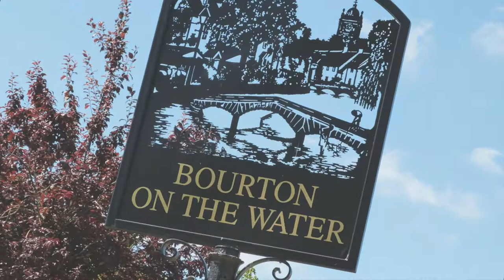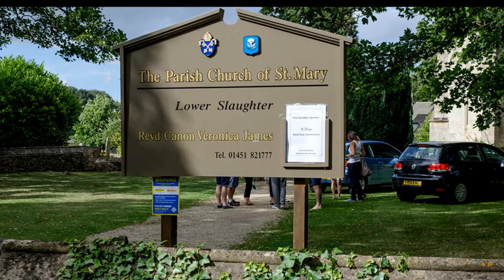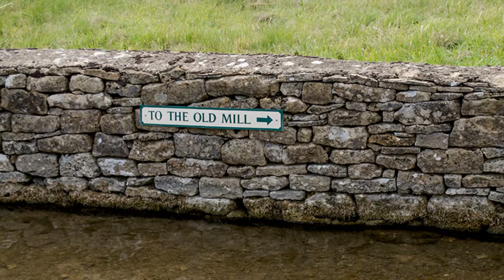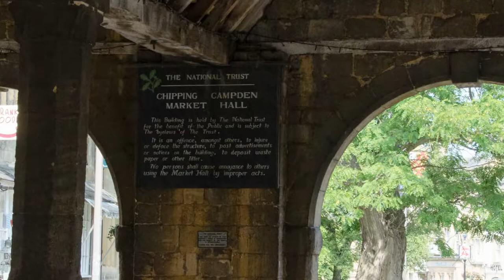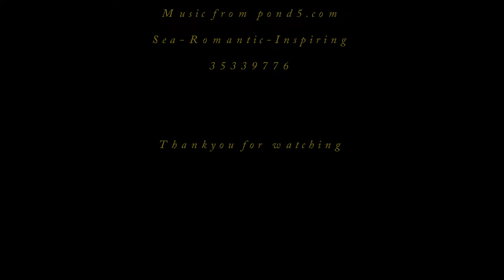The Cotswold's YouTube (New July 2014)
If you ever thought about visiting the Cotswolds in Oxfordshire, here are a few of the must visit villages in the Cotswolds.